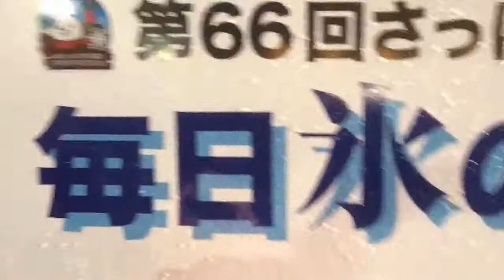ららみボックス 22箱目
リクエストによりアップロードしました。（2015.2.9 配信）

歌姫・Lalamiが気になる（好きな）アーティストとのコラボから食レポまで何でもチャレンジするバラエティ番組「ららみボックス」。

今回は2月8日のさっぽろ雪まつりの会場の楽屋裏での収録を中心にお送りしました。出演は北乃カムイ（shiho）、佐々木ひなのです。